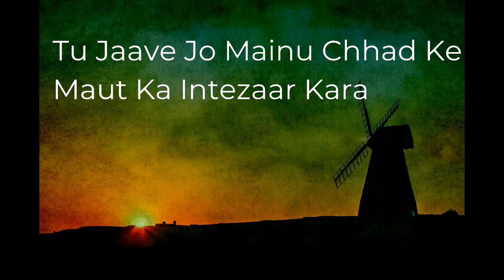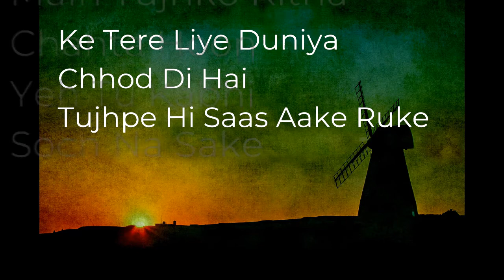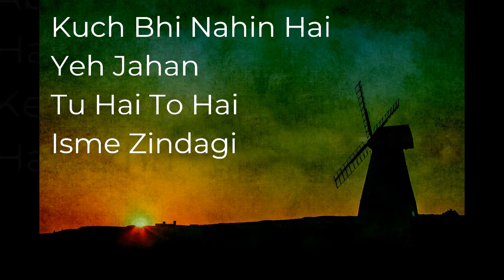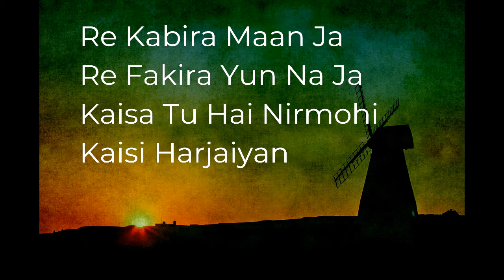Soch Na Sake / Kabira - Mashup by Sohini Paul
Accompaniment, arrangement and sound editing by Anonymous
Original by Arijit Singh and Tulsi Kumar (Airlift)
Rekha Bhardwaj and Tochi Raina (Yeh Jawani Hai Deewani)